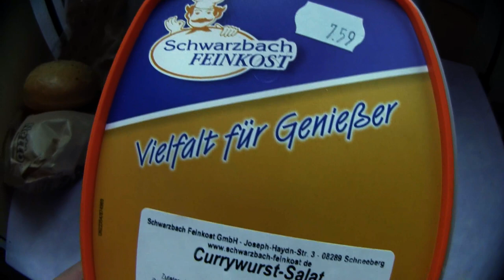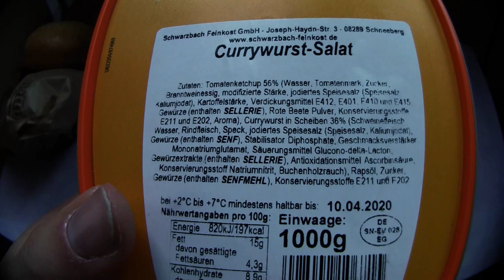Ramses Kitchen | 1 Kilo Currywurst Salat vom Rewe